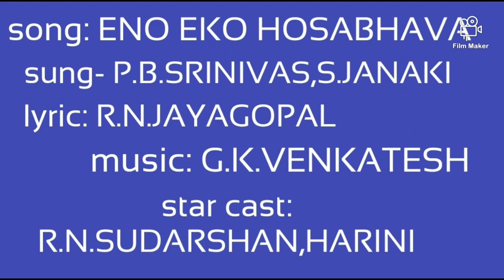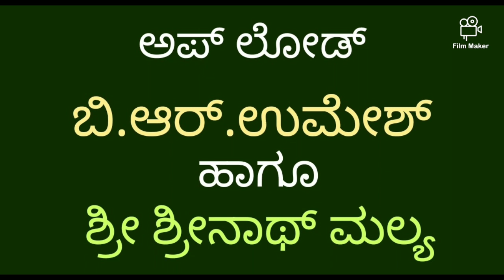ENO EKO HOSABHAAVA from ANANDA BHASHPA by P.B.SRINIVAS, S.JANAKI very rare kannada melody audio song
Listen very rare kannada melody audio song
ENO EKO HOSABHAAVA
 from
 ANANDA BHASHPA (1963)
 by P.B.SRINIVAS, S.JANAKI
Lyrics- R.N.JAYAGOPAL
this film casting R.N.SUDARSHN & HARINI and directed by R.NAGENDRARAO

ಪಿ.ಬಿ.ಶ್ರೀನಿವಾಸ್ ಮತ್ತು ಎಸ್.ಜಾನಕಿ ಅವರ ದನಿಯ ಅಪರೂಪದ ಯುಗಳ ಗೀತೆ
ಏನೋ ಏಕೋ ಹೊಸ ಭಾವ
ತುಂಬಿರಲು ಎದೆಯಲ್ಲಿ ಅನುರಾಗ
ಚಿತ್ರ- ಆನಂದ ಭಾಷ್ಫ (೧೯೬೩)
ಸುದರ್ಶನ್ ಮತ್ತು ಹರಿಣಿ ನಟಿಸಿರುವ ಈ ಚಿತ್ರದ ನಿರ್ದೇಶಕರು ಆರ್.ನಾಗೇಂದ್ರರಾವ್
ಸಾಹಿತ್ಯ. ಆರ್.ಎನ್.ಜಯಗೋಪಾಲ್
ಈ ಸುಮಧುರ ಗೀತೆಗೆ ರಾಗ ಸಂಯೋಜಿಸಿದವರು ಜಿ.ಕೆ.ವೆಂಕಟೇಶ್

ಕೇಳಿ ಅಪರೂಪದ ಹಾಡು